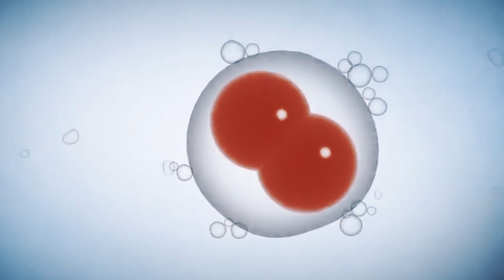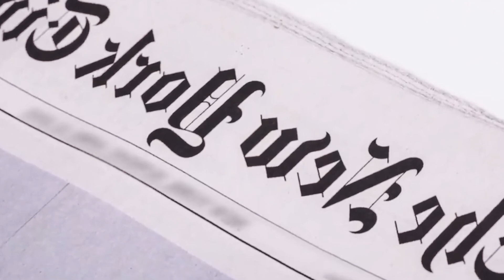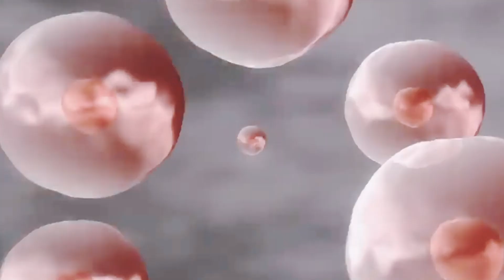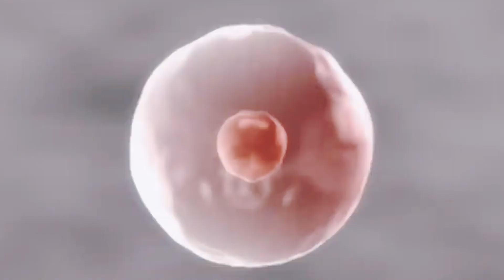A Woman Gave Birth To Semi Identical Twins, And Doctors Were Left Totally Perplexed